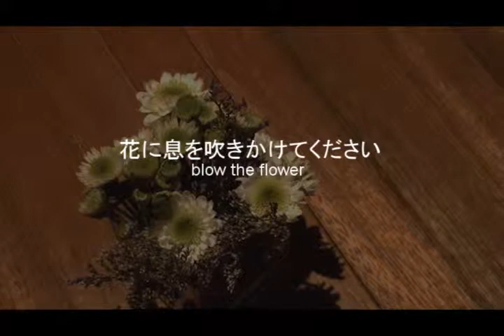Interactive Interior : "Sakura 桜" interactive furniture for Shape Up House, Japan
blow the flowers..touch the water...an interactive furniture that will enhance customer experience  in one of Japan's top health spas.